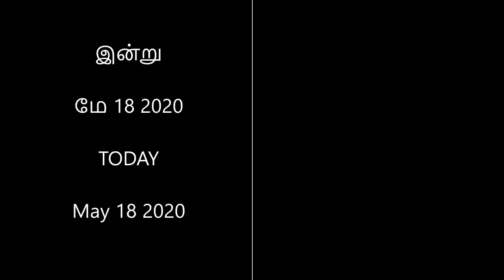மே 18 - நாம் தமிழர் ஐநா குழு ஆவணப்படம் | Documentary by Naam Tamilar UN Team on Tamil Genocide day